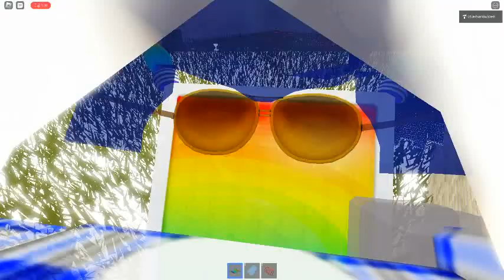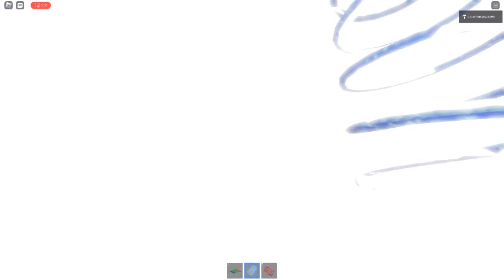Ceiling Fan 11292 In Toucan Fan's Haunted Fan Land